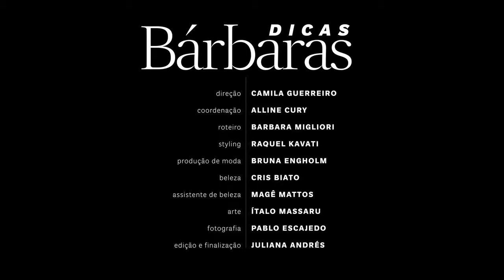Vogue TV - Aprenda três maneiras de atualizar o look com terno no Dicas Barbaras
Direção: Camila Guerreiro
Coordenação: Alline Cury
Roteiro: Barbara Migliori
Styling: Raquel Kavati
Produção de moda: Bruna Engholm
Beleza: Cris Biato
Assistente de beleza: Magê Matos
Arte: Ítalo Massaru
Fotografia: Pablo Escajedo
Edição e finalização: Juliana Andrés